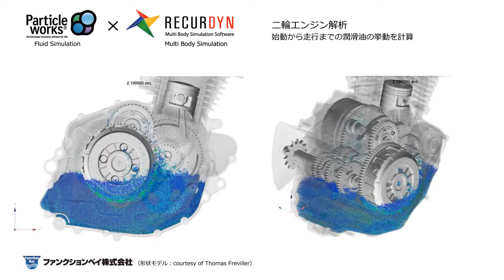Bike Engine Simulation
Particleworks is a CFD software based on an advanced numerical method known as the Moving Particle Semi-Implicit (MPS) method.
The mesh-free nature of MPS allows for robust simulation of free-surface flows at high resolutions, saving the time need to generate meshes for the fluid domain.
Particleworks provides direct file import from CAD software to reduce costs associated with mesh generation that is required for conventional CFD software.
Particleworks enables engineers to model and simulate large-scale problems related to free surface flows integrated with interactions such as fluid-rigid or fluid-powder, dealing with complex boundary geometries.

RecurDyn and Particleworks coupled simulation. Geometry courtesy of Thomas Freviller